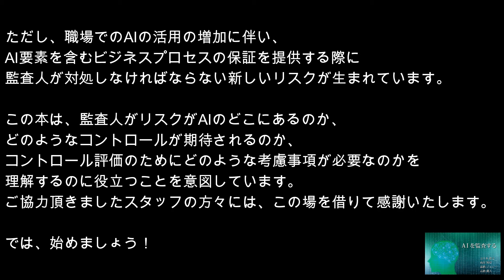AIを監査する｜著者：五十木浩之、西川智章、髙橋ジェシー、高橋蔵人